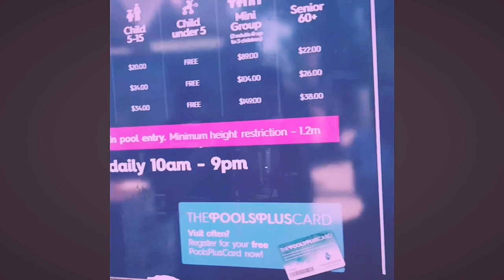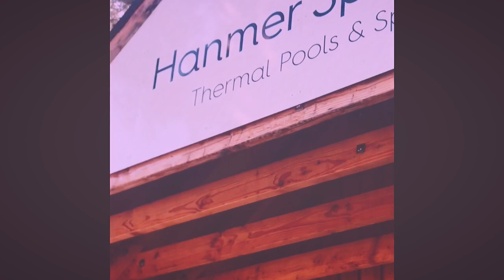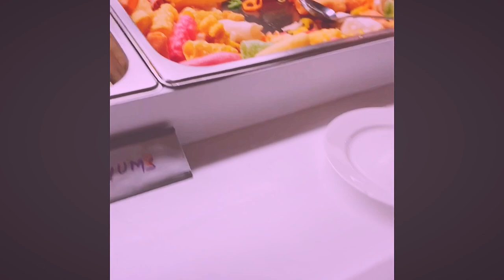My first vlog from CHCh to Hanmer springs.